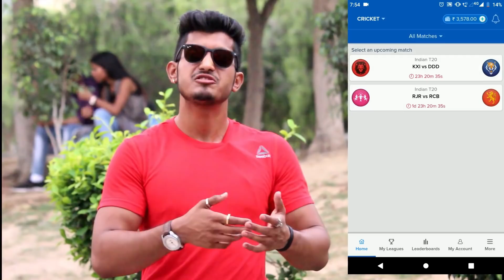Push up Prank || Sam Khan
Refer Code - SAMKHAN
Video marketed via

Apne Bhai Se Baat Karne k Liye Yaha Aa Jao :🔽

ANd Guys Hmari 275k ki Family puri ho gyi Ab hme 300k bhi jldi krne h. toh lag jao SHARE KRO apne friedns ke saath...
and aapke payr or mere hardwork ki vajah sea hamra silver button aagya so aise hi pyar bnaye rakhe and hme milkr golden button bhi jldi laana h...

Edit and Shoot BY - Anubhav Raj

,best prank ever ,best prank clip in india ,pranks,prank in india,pranks in india 2018,indian

pranks,indian prank 2019,best pranks in india,avr prank prank,prank sam khan.